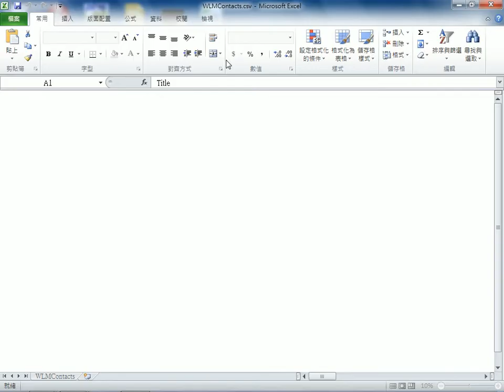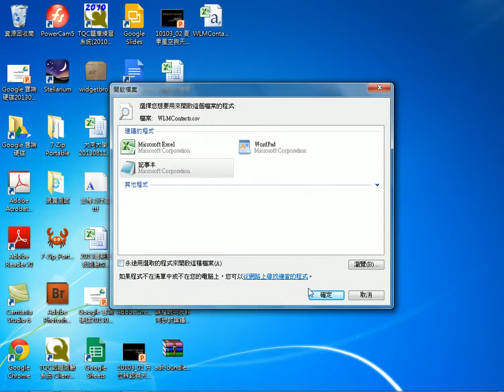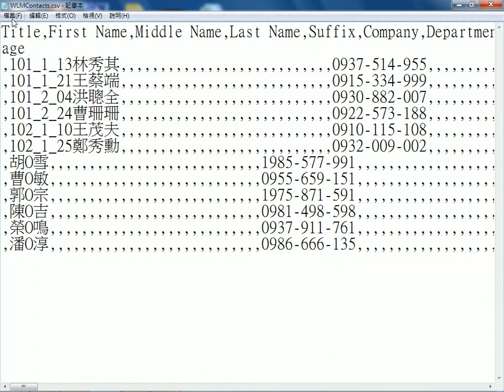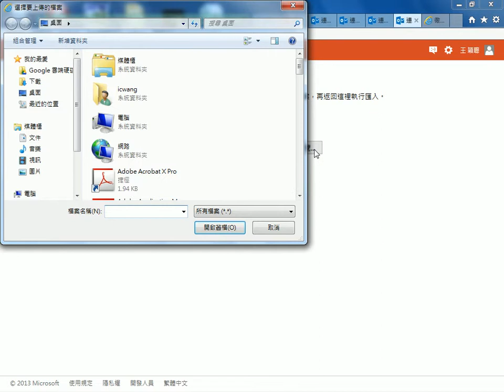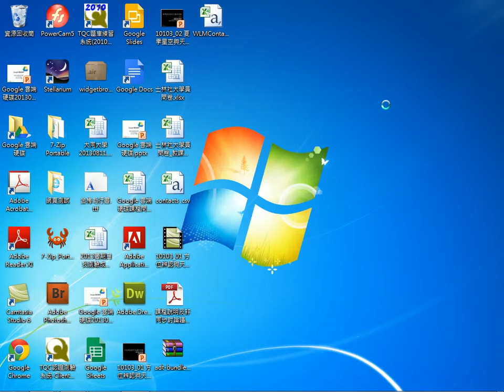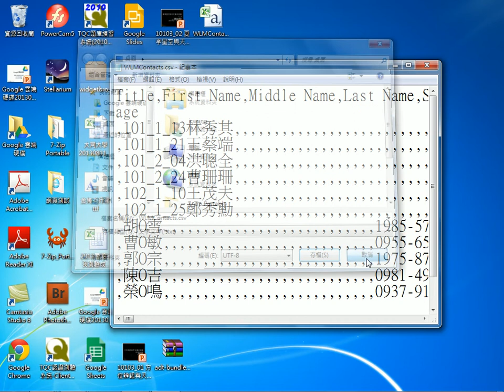2013091006 Gmail通訊錄匯至Hotmail通訊錄中，出現亂碼的問題與解決方式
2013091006 Gmail通訊錄匯至Hotmail通訊錄中，出現亂碼的問題與解決方式
王穎聰, 士林社大, Google 雲端應用, 通訊錄匯入匯出, 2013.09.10